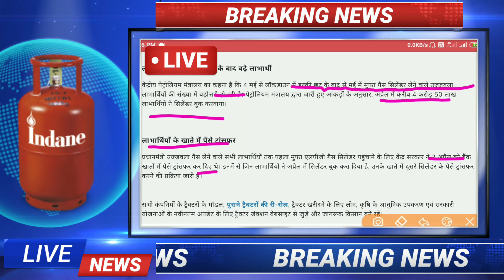प्रधानमंत्री उज्जवला योजना में जानिए कैसे, किन्हें, कब मिलेगा योजना का लाभ फ्री गैस सिलेंडर, सब्सिडी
Hi

उज्जवला योजना क्या हैं
कोरोना लॉकडाउन की वजह से पूरे देश में लॉकडाउन का तीसरा चरण चल रहा है। लोगों को काफी परेशानियों का सामना करना पड़ रहा है। सबसे ज्यादा परेशान मजदूरी करने वाले लोग हैं। ऐसे में करोड़ों परिवारों के लिए प्रधानमंत्री उज्जवला योजना बहुत बड़ा सहारा सिद्ध हुई है। केंद्र सरकार ने  गरीब वर्ग के लोगों को थोड़ी राहत देने के लिए 5 मई, 2020 तक 39 करोड़ गरीब परिवारों को प्रधानमंत्री गरीब कल्याण पैकेज के तहत 34,800 करोड़ रुपए की वित्तीय सहायता दी है।

केंद्रीय वित्त मंत्री निर्मला सीतारमण ने इसकी पूरी जानकारी ट्विटर पर देते हुए कहा कि इस राहत पैकेज के अंतर्गत उज्ज्वला स्कीम में केंद्र सरकार मुफ्त में एलपीजी सिलेंडर बांट रही है। सरकार द्वारा चलाई जा रही है!

प्रधानमंत्री उज्ज्वला योजना सूची
प्रधानमंत्री उज्ज्वला योजना लिस्ट 2020
प्रधानमंत्री उज्ज्वला योजना हेल्पलाइन नंबर
प्रधानमंत्री उज्ज्वला योजना की जानकारी
प्रधानमंत्री उज्ज्वला योजना 2019
प्रधानमंत्री उज्ज्वला योजना कस्टमर केयर नंबर
प्रधानमंत्री उज्ज्वला योजना 2020
प्रधानमंत्री उज्ज्वला योजना ऑनलाइन आवेदन
प्रधानमंत्री उज्ज्वला योजना detail
प्रधानमंत्री उज्ज्वला योजना essay in hindi
प्रधानमंत्री उज्ज्वला योजना essay
प्रधानमंत्री उज्ज्वला योजना in english
प्रधानमंत्री उज्ज्वला योजना form pdf
प्रधानमंत्री उज्ज्वला योजना form
प्रधानमंत्री उज्ज्वला योजना online form
प्रधानमंत्री उज्ज्वला योजना hindi essay
प्रधानमंत्री उज्ज्वला योजना क्या है
प्रधानमंत्री उज्ज्वला योजना चालू है या बंद
प्रधानमंत्री उज्ज्वला योजना in marathi
प्रधानमंत्री उज्ज्वला योजना images
प्रधानमंत्री उज्ज्वला योजना jharkhand
प्रधानमंत्री उज्ज्वला योजना लिस्ट jharkhand
प्रधानमंत्री उज्ज्वला योजना के बारे में जानकारी
प्रधानमंत्री उज्ज्वला योजना के बारे में बताइए
प्रधानमंत्री उज्ज्वला योजना के बारे में बताएं
प्रधानमंत्री उज्ज्वला योजना के बारे में
प्रधानमंत्री उज्ज्वला योजना के लाभ
प्रधानमंत्री उज्ज्वला योजना के तहत
प्रधानमंत्री उज्ज्वला योजना के अंतर्गत
प्रधानमंत्री उज्ज्वला योजना के नियम
प्रधानमंत्री उज्ज्वला योजना list
प्रधानमंत्री उज्ज्वला योजना mp
प्रधानमंत्री उज्ज्वला योजना में आवेदन कैसे करें
प्रधानमंत्री उज्ज्वला योजना में अपना नाम कैसे देखें
प्रधानमंत्री उज्ज्वला योजना में नाम कैसे देखें
प्रधानमंत्री उज्ज्वला योजना में अपना नाम देखें
प्रधानमंत्री उज्ज्वला योजना में अपना नाम कैसे चेक करें
प्रधानमंत्री उज्ज्वला योजना में
प्रधानमंत्री उज्ज्वला योजना में नाम
भारत में प्रधानमंत्री उज्ज्वला योजना
प्रधानमंत्री उज्ज्वला योजना nibandh
new प्रधानमंत्री उज्ज्वला योजना
प्रधानमंत्री उज्ज्वला योजना online registration
प्रधानमंत्री उज्ज्वला योजना online
प्रधानमंत्री उज्ज्वला योजना फॉर्म online
प्रधानमंत्री उज्ज्वला योजना pdf
प्रधानमंत्री_उज्ज्वला_योजना pib
प्रधानमंत्री उज्ज्वला योजना फॉर्म pdf
प्रधानमंत्री उज्ज्वला योजना की जानकारी pdf
प्रधानमंत्री उज्ज्वला योजना लिस्ट rajasthan
प्रधानमंत्री उज्ज्वला योजना से
प्रधानमंत्री उज्ज्वला योजना कब से चालू होगी
प्रधानमंत्री उज्ज्वला योजना uttarakhand
प्रधानमंत्री उज्ज्वला योजना लिस्ट 2019 up
प्रधानमंत्री उज्ज्वला योजना लिस्ट up
प्रधानमंत्री उज्ज्वला योजना wikipedia
प्रधानमंत्री उज्ज्वला योजना 2018 19
प्रधानमंत्री उज्ज्वला योजना लिस्ट 2018 19
प्रधानमंत्री उज्ज्वला योजना 2019 लिस्ट
प्रधानमंत्री उज्ज्वला योजना 2018 लिस्ट
प्रधानमंत्री उज्ज्वला योजना 2019 की लिस्ट
प्रधानमंत्री उज्ज्वला योजना 2018
प्रधानमंत्री उज्ज्वला योजना 2018 की लिस्ट